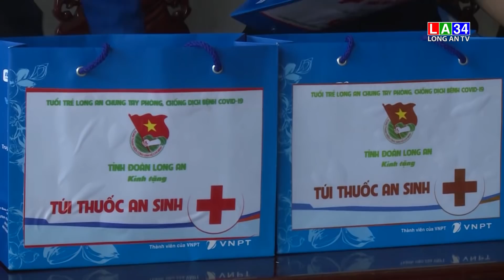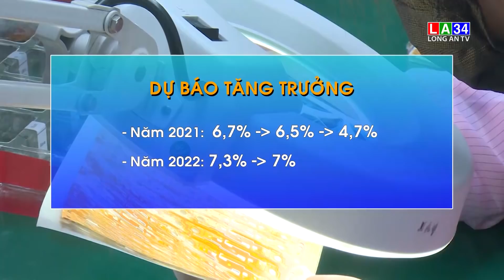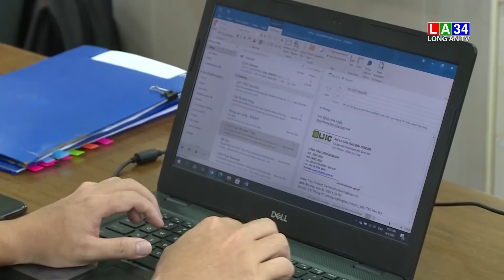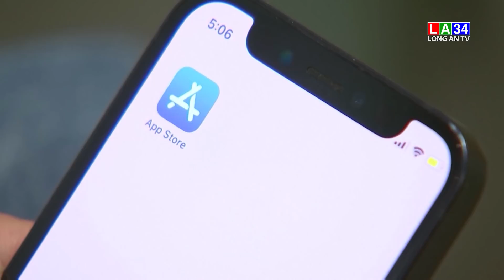Bản tin Thời sự sáng 3/9/2021 I LONG AN TV